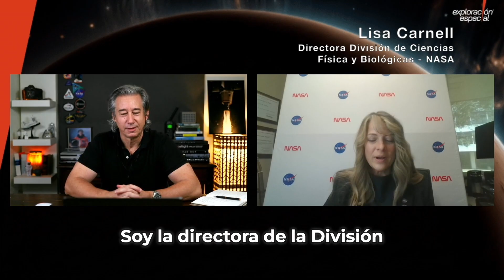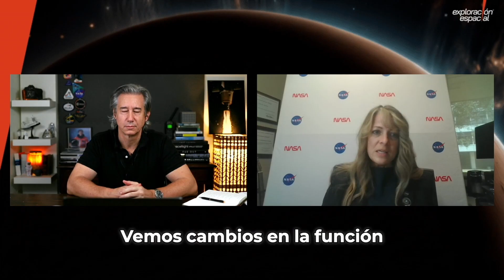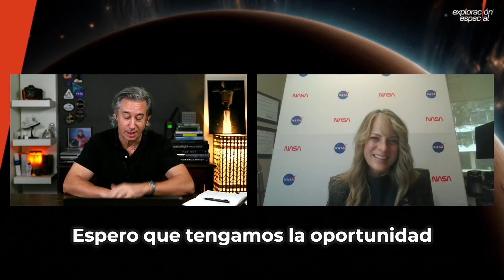Entrevista a Lisa Carnell - La Ciencia de Artemis II y... ¿Estamos Listos para ir a Marte?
Muy linda charla con Lisa Carnell, Directora de Ciencias Física y Biológicas del Directorio de Ciencias de la NASA.

Conoce el innovador proyecto "Avatar", que enviará modelos en miniatura de médula ósea viva —creados a partir de la sangre de los propios astronautas— al espacio profundo. Este experimento sin precedentes ayudará a los científicos a comprender los efectos de la radiación cósmica en el cuerpo humano, proporcionando datos invaluables para futuras misiones.

Artemis II no es solo un importante vuelo de prueba; es un paso crucial hacia el próximo gran salto de la humanidad más allá de la Luna.

Los experimentos que se llevarán a cabo durante la misión Artemis II nos ayudarán con los principales desafíos de salud y psicológicos que debemos superar antes de un viaje a Marte.

Cómo los astronautas se protegerán de los eventos de partículas solares utilizando un área de "refugio" designada dentro de la cápsula Orión.

El papel del ejercicio, la dieta y la recolección de datos en un entorno de espacio confinado.

Y al final, me animé a hacerle una pregunta clave: con nuestro conocimiento actual, ¿estamos listos para enviar humanos en un viaje de varios años a Marte?